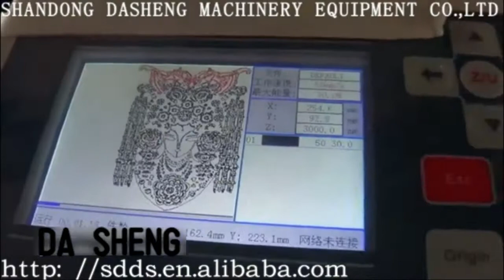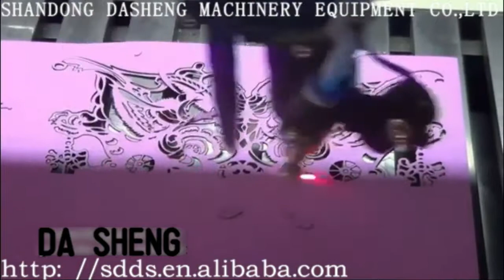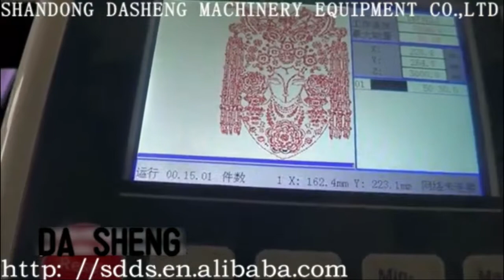paper wedding card laser engraving cutting machine. Dasheng laser China